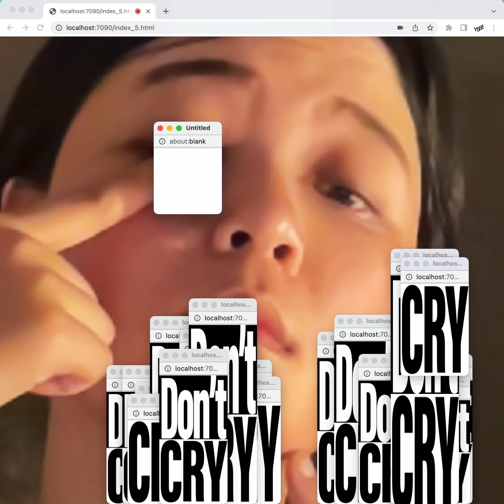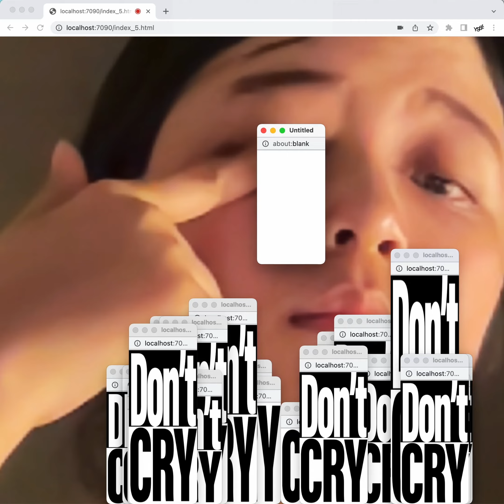Cry don't cry